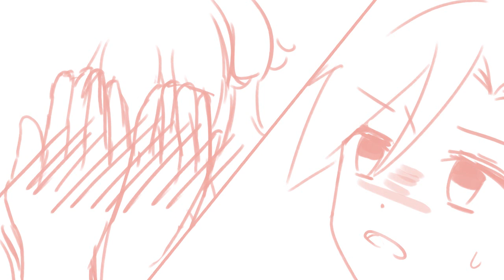【Odin】テレキャスタービーボーイ (Telecaster B boy)を歌ってみた (HBD vIS!!!!) ((short ver))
|| Ma! ||

Heheheheheh hi vis

Happy belated bday! my hands are cold so i'll make it quick!
I WUV U LOTS, LETS DO SOMETHING FUN NOW THAT THIS IS FINISHED SDAGJKASDJGLKJKL

Thank u so much to aida for the mix!!! WE STAN! please comm her she is so quick and very affordable ;__;

s/o to emu also for the emutional support o)-(

Bday cheese - @visceralvis

Vocals/Tune/Time - here!

Mix - @aidalyra

PV - SF

Telecaster b-boy
Original vocals - Kagamine Len
Composition - Surii
Bass - Pino
Original PV - Coalowl